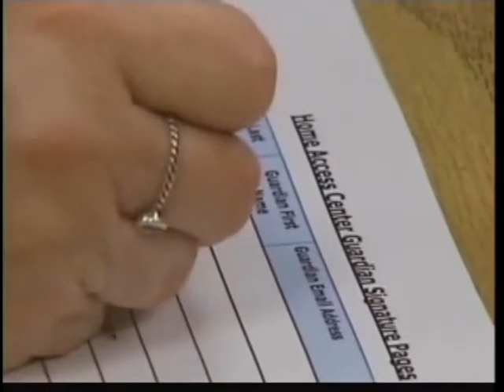Ottumwa celebrates American Education Week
OTTUMWA, IOWA -- This week is dedicated to honoring a group that flies under the radar---those who mold the minds of our young people.